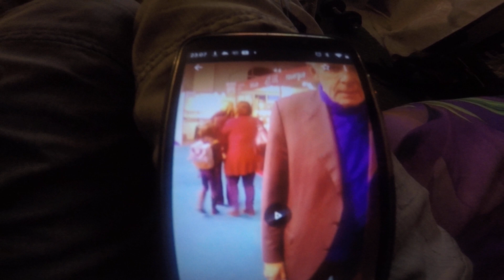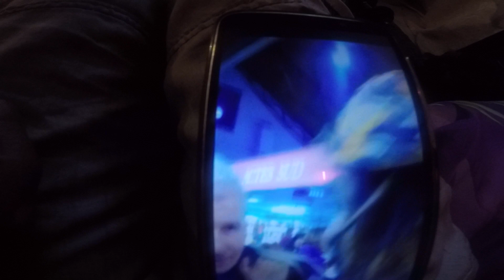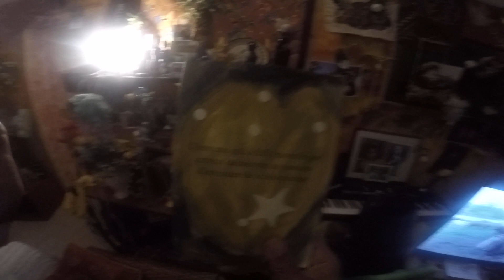L auteur se retrouve Patrick Poivre d'Arvor foire du livre BXL Journaliste TF1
L auteur remercie son passage foire du livre Bruxelles , d avoir rencontrer grand journaliste TF1 Patrick Poivre d Arvor qui présente son roman , nous avons pu échanger nos contact en temps qu' auteur . La vie auteur nous donne plein d imagination d débordante d idée de transformer l ironie de l histoire des animaux humains déguiser de déchets de pétrole , d un bon parfum d odeur pour cacher , l odeur des mon sanges . Comment devons nous nous faire confiance en dessous des draps de soie de l inde . Ou du regard dans la profondeur de notre âme invisible a nous même . L auteur a parcouru plusieurs fleur de jardin de rose . Une seule personne a marquer sa vie a jamais mon prince de venus . Toutes ces fleurs ont disparus dans ma jouissance sexuelle , pour me faire apparaitre qu' un seule être de ma chaire ancestrale de mon poupon d oxygène qui nous fait respirer a tous animaux humains 2 eme foret la plus grande au monde Congo love . L auteur s envolera pour noël 2020 Barcelone dans l amour d une belle découverte a l espagnole  de cuba libra . Aigle royal des autoroutes du ciel bleu mer aux milles parfum des abeilles .